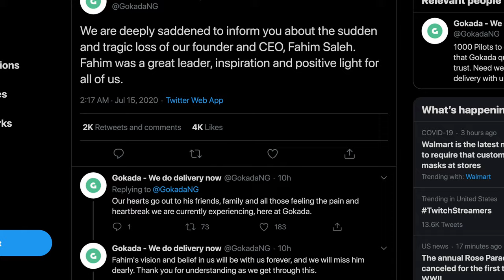Fahim Saleh murdered. Who decapitated and dismembered Fahim Saleh, founder and CEO of Gokada?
This is channel is dedicated to posting videos about weird, incredible, fascinating, shocking, and frightening news. The main topics of the videos are unexplained mysteries, alien life, Hollywood ghosts, history, strange story, missing persons, conspiracy theories, cool secrets and mystery stories about Music, Urban legend, unsolved crimes, haunted places, and more.
I will try to reply to you as soon as possible. I like to listen, read, and comment on good ideas, so be original!

Fahim Saleh, the 33-year-old tech entrepreneur, founder, and CEO of Gokada, Nigeria's motorcycle ride-hail company was found dismembered in a luxury New York condo. Gokada, on Twitter, confirmed his death with this post:
"Fahim was a great leader, inspiration and positive light for all of us, our hearts go out to his friends, family, and all those feeling the pain and heartbreak we are currently experiencing, here at Gokada. All updates and changes will be communicated with you, as it unfolds. Forever in our hearts."
A cold-blooded killer, clad in a ninja outfit, left his victim’s dismembered corpse inside a $2 million dollar Lower East Side condo just moments before the victim’s sister arrived at the crime scene.

Saleh was born in Saudi Arabia and grew up in the US, graduating from Bentley University in Massachusetts. He was born in Saudi Arabia and "moved quite a bit before settling in Rochester," according to his bio on the Gokada site. In 2003, while still living with his parents, he created WizTeen, a network of around a dozen websites targeted at teens and tweens that allowed for customizing social media and instant messenger services. Saleh also founded the website Prank Dial, which he said had earned him more than $10m. PrankDial was the result of Fahim’s innate ability to manipulate in-person social experiences into fun and interactive activities online. Working with a contractor, he taught himself the nitty-gritty of the app business, including recording his own voice for some of the pranks.

Saleh was last seen in surveillance footage Monday evening, getting into the elevator in his apartment building in the Lower East Side of Manhattan, the source said. A man dressed in all back, wearing gloves and hat, with a mask over his face, is seen in the video entering the elevator with him. Allegedly the killer looks like a ninja. The official who spoke to the Associated Press on the condition of anonymity said the footage also shows a    between the two ensuing at the entrance to the apartment.

The elevator in Saleh's building goes straight into the apartment units there. Once inside Saleh's apartment, the alleged assailant started to attack him, a source said.

The suspect bolted via a staircase as the sister rode the elevator upstairs to visit victim Fahim Saleh, with her impending arrival interrupting the killer’s efforts to scrub the bloody condo clean and dispose of the body. The killer left behind the electric saw used to decapitate the 33-year-old victim and lop off Saleh’s arms and legs, and the source said cleaning materials were also found inside the seventh-floor residence.

The killer was alerted by the sister’s buzzing from the E. Houston St. lobby, where she was admitted by the virtual doorman, according to the source. The sister called 911 after stumbling upon the gruesome scene, with her millionaire tech entrepreneur brother’s limbless and headless torso inside, police said. The worried sister went to the apartment because she hadn’t seen her brother in a day.

“He was dressed like a ninja, full out, so you can’t even see his face, he clearly knew what he was doing. We think his intent was to get rid of the body parts and go back and clean it up and make it look like nothing happened. He left before he finished the job.”, the source added.

Who killed Fahim Saleh? Why? Leave a comment now, your opinion matters!

My name is  Despoina, In Greek mythology, she was the goddess of mysteries of Arcadian cults who was worshipped under the title Despoina ("the mistress") one of the central figures of the Eleusinian Mysteries.
My fascination with the darker side of life is what led me to create these videos where each week I'll dive into some of the most recent and mysterious stories.